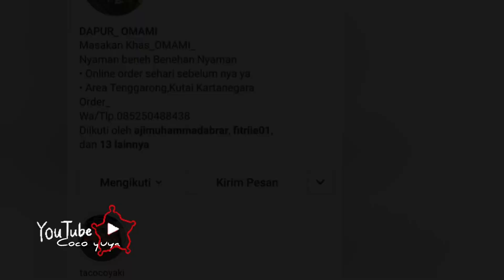BERBUKA PUASA DIRUMAH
CATERING DAPUR OMAMI TENGGARONG
Alamat : Jl. Ahmad yani.tenggarong.kutai kartanegara.kalimantan timur

Contact person :
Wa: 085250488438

Channel COCO YUYA
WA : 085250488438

Terima kasih banyak kalian yang sudah menonton Channel COCO YUYA, semoga tayangan ini bisa menjadi hiburan kalian semua para nyamanlovers